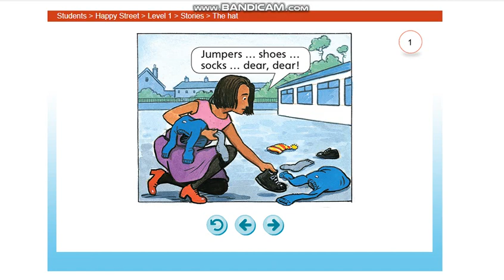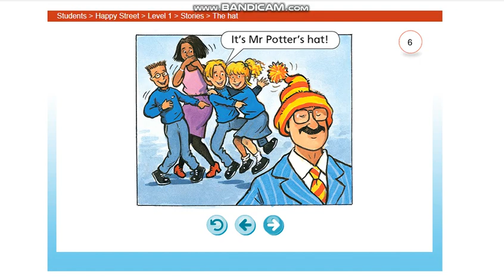The hat! - story